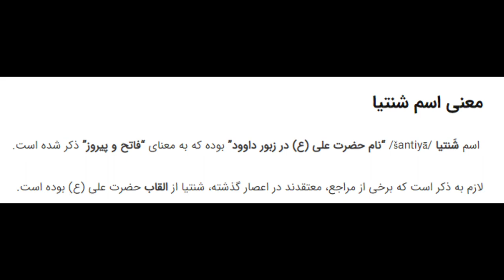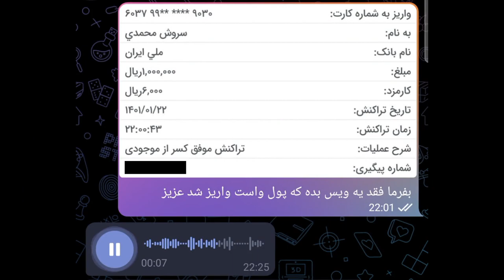بهترین گل های PES 2021 قسمت 7 🔥🎯 گل های شما در پی اس 2021 😍😱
بهترین گل های PES 2021 قسمت 7 🔥🎯 گل های شما در پی اس 2021 😍😱.pes 2021 .گل های پی اس . بهترین گل ها . پی اس 2021 . گل های pes 21 . بهترین گل pes 2021.بهترین گل های PES 2021 قسمت 7 🔥🎯 گل های شما در پی اس 2021 😍😱

بهترین گل های شما در پی اس 2021👑
پارت بعدی رو بسازیم؟